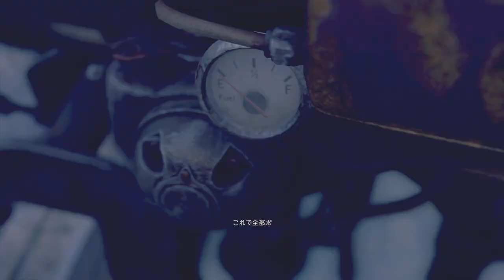【バイオハザード・RE4】アシュリーの鎧が欲しい：無限ロケラン担いでハードコアモード・村編